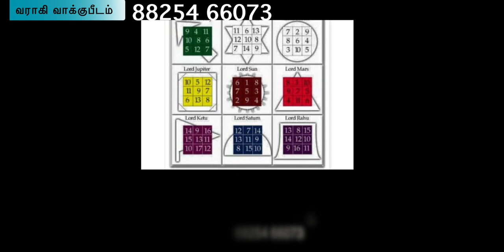துர்கை வசிய யந்திரம் | அகத்தியர் யந்திரம் மற்றும் மந்திரம் கிடைக்கும்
மந்திர உரு ஏற்றப்பட்ட கருங்காலி மாலைகள் கிடைக்கும்

குலத் தெய்வத்தின் அருளை பெறவும் தெய்வ ஆகர்ஷண சக்தி பெறவும் கண் திருஷ்டி பகை துர் சக்திகள் தாக்காமல் இருக்கவும் நல்ல நோய் எதிர்ப்பு சக்தி பெறவும் மந்திர உருவேற்றப்பட்ட கருங்காலி மாலைகள் கிடைக்கும் .விலை ரூபாய் 3000 மட்டுமே
[9:05 AM, 6/16/2018] Raj Mohan Karur: இதை தண்டமாகி சித்தர்களும் முனிகளும் தவத்திற்கு பயன்படுத்தி உள்ளார்கள். தெய்வ குறி சொல்பவர்கள் இந்த கருங்காலி பிரம்பை தான் இரு பக்கமும்  வெள்ளி குப்பி இட்டு பயன்படுத்துவர். தேவைபடுவோர் தொடர்பு கொள்ளவும்
வராகி வாக்குபீடம்

நவகிரக எண் யந்திரம் .இதை பூஜிப்பதன்  மூலம் நவக்கிரகத்தால் உண்டாகும் பிரச்சினைகள் குறையும்.

அகத்தியர் வழிபாடு செய்பவர்கள்  அகத்தியரின் அருள் மற்றும் பதிணென் சித்தர்களின் அருளை  பெறவும் சித்தர்கள் தொடர்பு கிடைக்கவும் அகத்தியர் யந்திரம் மற்றும் மந்திரம் கிடைக்கும்.
தொடர்புக்கு
வராகி வாக்கு பீடம்